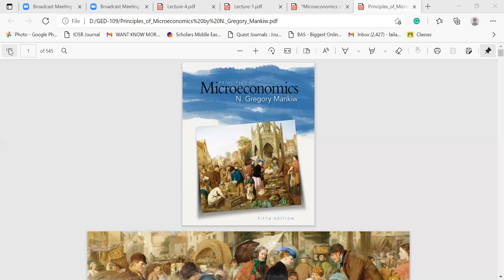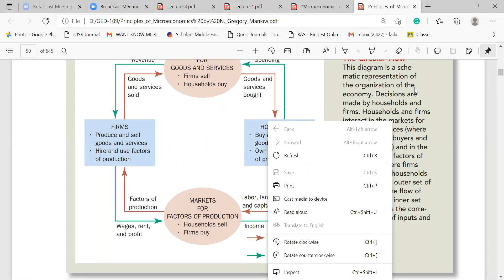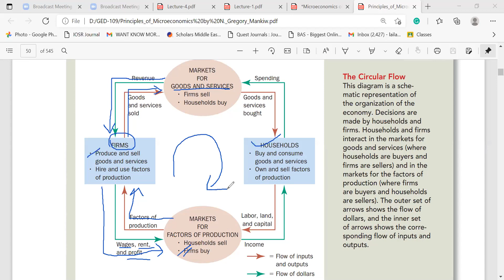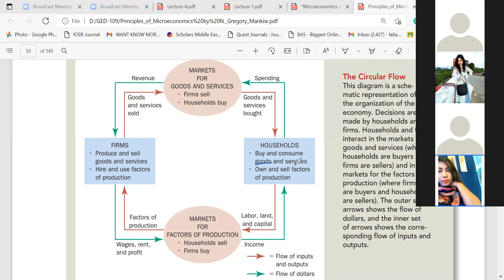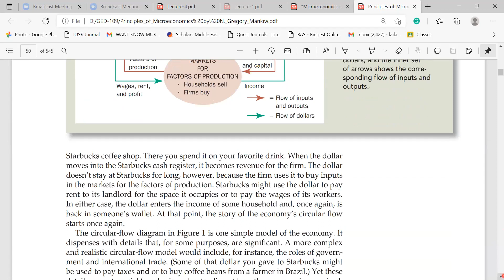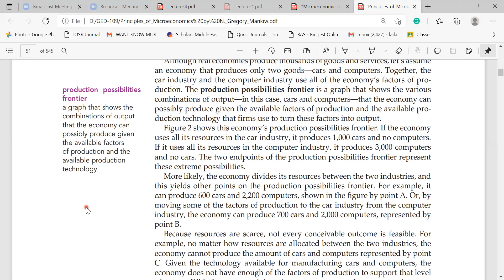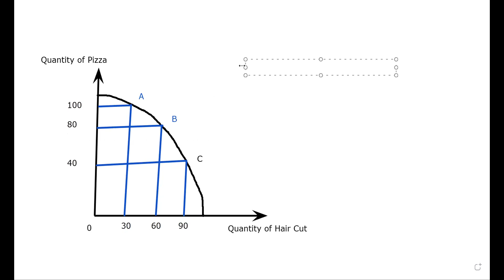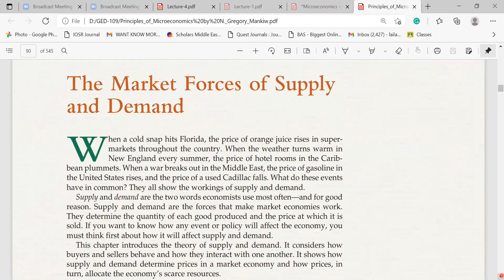Circular Flow Diagram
Lecture-5 of Principles of Economics of Department of English.